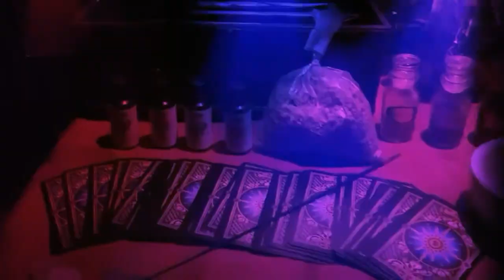🔮My Traveling Altar🔮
Welcome to My Traveling Altar! In this video I'm going to discuss what a traveling altar is. I will also show you mine I made from a old jewelry box! Hope you like!

🎬Video Credits🎬

☆🎶Music🎶

🎤Intro: Blood On The Dance Floor🎤

☆🐲The Hatchling Clan: Discover the Magick Within🐉

☆🦄Unicoven💗

☆The Witches' Circle

☆Witches' Sanctuary

☆🔮Pagans & Witches🔮